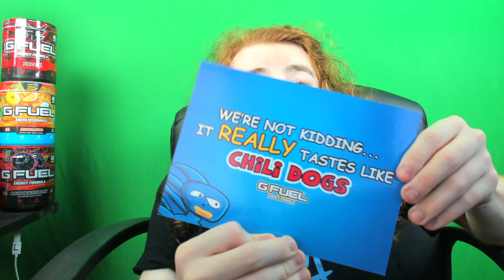I AM DISGUSTED WITH SANIC CHILLI DOG GFUEL.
Please Check Description! YAHYUP!

In This Video I try Sanic Chilli Dog GFuel Flavor!

Gamma Labs a.k.a GFUEL... Use code "Bastrin"